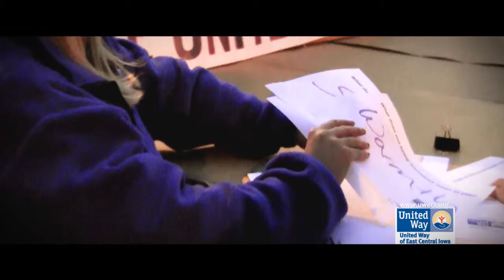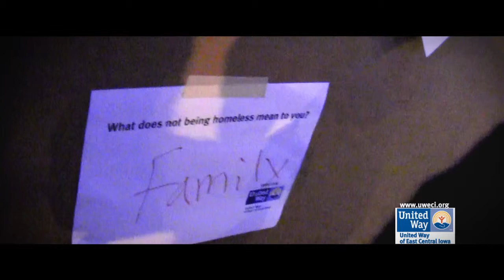Homelessness - Our experience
United Way of East Central Iowa staff members share their experience from when they spent the night sleeping out at Greene Square Park in Cedar Rapids during the annual Sleepout for the Homeless.